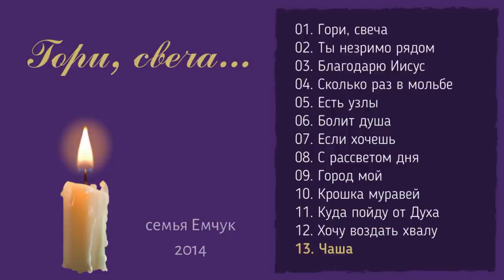Гори свеча / альбом семьи Емчук / 2014 год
ТРЕКЛИСТ:

00:00 - Гори свеча
02:54 - Ты незримо рядом
05:12 - Благодарю Иисус
08:49 - Сколько раз в мольбе
11:45 - Есть узлы
15:18 - Болит душа
19:30 - Если хочешь
21:13 - С рассветом дня
23:30 - Город мой
28:52 - Крошка муравей
30:45 - Куда пойду от Духа твоего
33:50 - Хочу воздать хвалу
37:19 - Чаша